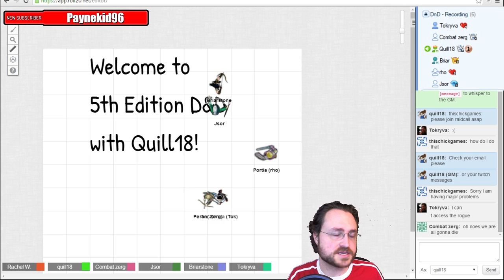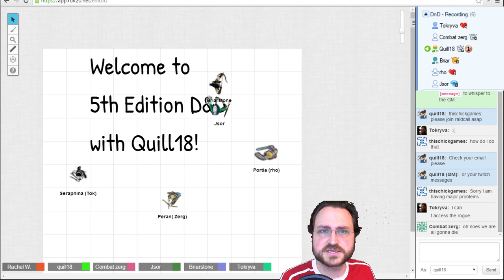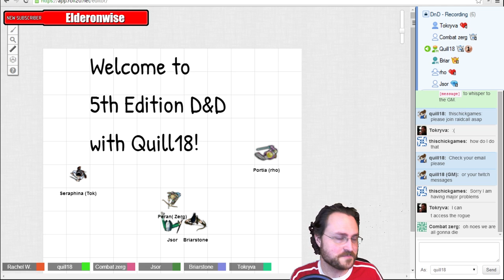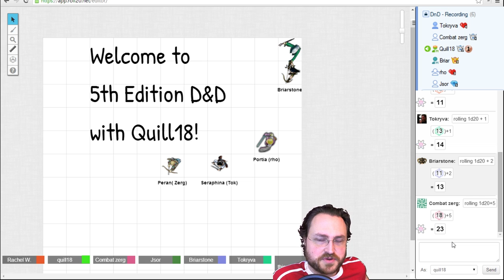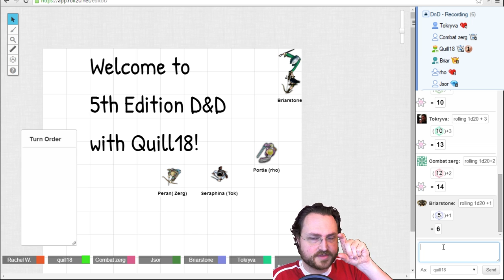5th Edition D&D: The Mines of Phandelver - Part 1